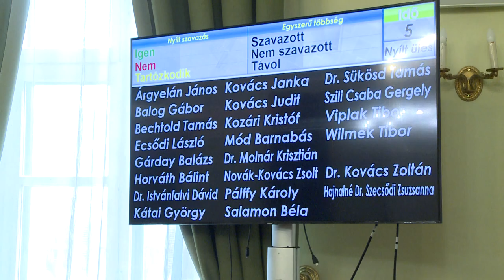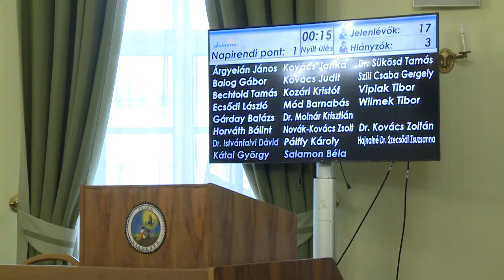STABIL, DE NEHÉZ ÉV VÁR A VÁRMEGYEI ÖNKORMÁNYZATRA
Elfogadták a vármegye 2024-es költségvetését. 4 és fél milliárd forintos főösszeget fogadtak el a képviselők a csütörtöki, idei első közgyűlésen.